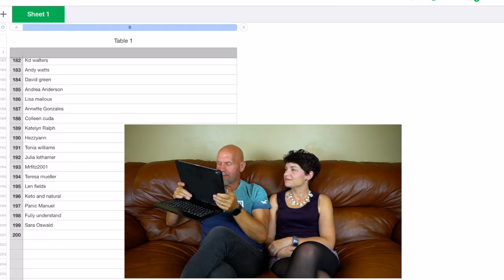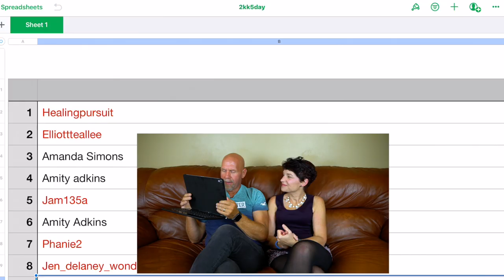Keto on the Couch ep 19 | Giveaway winners | Thoughts on keto products | lowering your calories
In this weeks keto on the couch we discuss cutting your calories gradually, the scale is the devil, our thoughts on keto products, and announce the winners of some giveaways.

Mailing Address:  Joe & Rachel Stauffer
                                5379 Lyons Rd, #609

2krazyketos is a participant in the Amazon Services LLC Associates Program, an affiliate advertising program designed to provide a means for sites to earn advertising fees by advertising and linking to amazon.com.